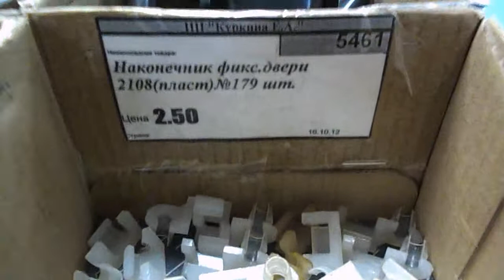калина - фильтр ДВС , тяга на замок багажника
Горох свежезамороженный в корпусе воздушного фильтра .
Просто новая тяга для замка багажника , не стал делать по-заводскому , подмерил и согнул в тисках как посчитал нужным , дело 10 минут с подгонкой по месту , работа замка отличная - мягкое нажатие на личинку замка без заеданий при открывании .